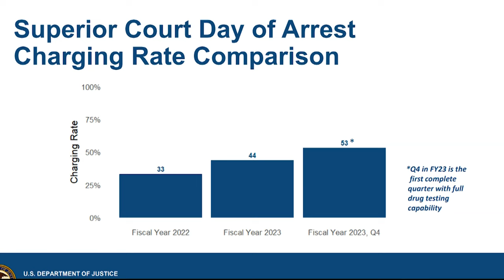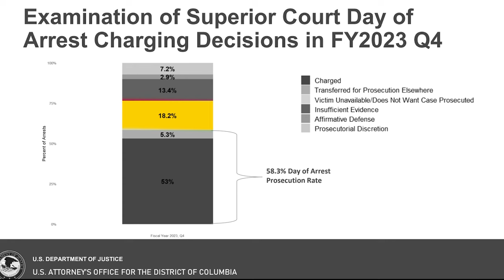US Attorney for DC fires back at claims he doesn't do enough to prosecute people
This is a story with a lot of layers. Bottom line - The US Attorney for DC tells me the numbers aren't as bad as they look.